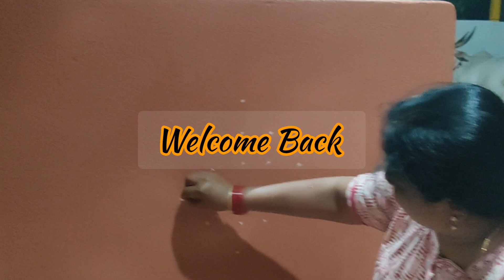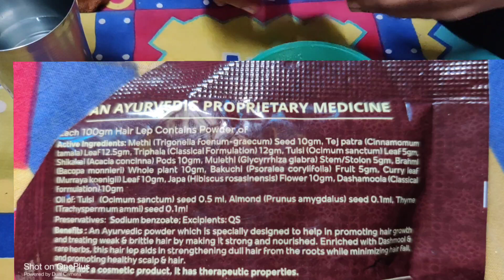Vlog after so many days / skin and hair care / try this app..u don't regret 👍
Hello guys,

Hope you all like this video...if so give it a big 👍👍👍

This is Joshna. I am a wife, mom, youtuber and a engineer graduate. I do daily routine vlogs, fashion related videos, cooking videos, DIYs and crafts...I am a ordinary women who just lead a common life like any of you people out there.

THANKYOU ALL FOR SUPPORTING ME AND ENCOURAGING ME 🤗🥰

KEEP SMILING...😊

With Love,
Joshna❤️